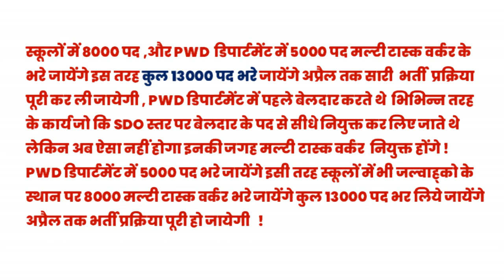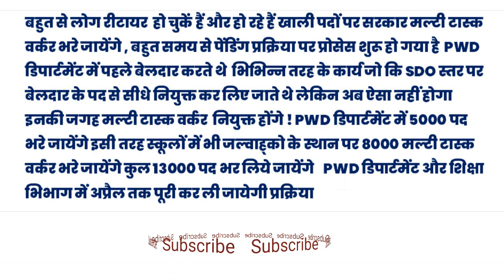multi task worker bharti kab se ,अब 13000 पदों पर भर्ती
लिस्ट 2 ://youtu.be/f3YXCorBzTU
 फेसबुक पेज शीघ्र अपडेट होगा :-